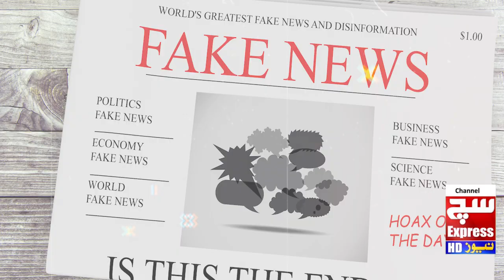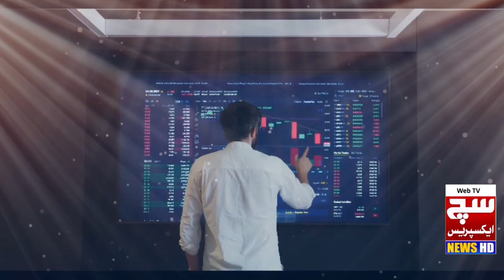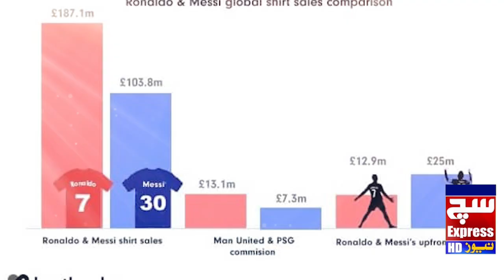The inside story of 'genius' Cristiano Ronaldo at manchester united | SuchExpressEntertainment